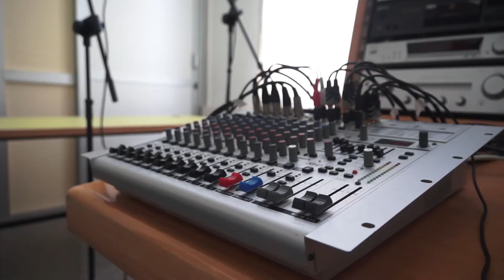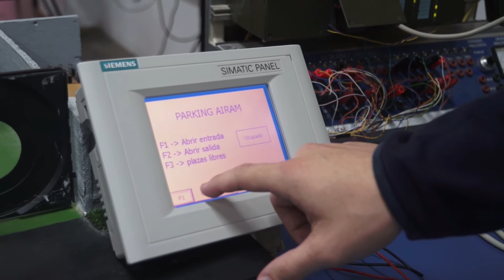Colegio Salesiano San Juan Bosco-La Cuesta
Centro concertado, trilingüe y con todas etapas educativas: 1) Ed. Infantil; 2) Ed. Primaria y 3) E.S.O; 4) Bachillerato; 5) F.P.B y 6) Ciclos formativos de Grado Medio y Superior.

"El sistema preventivo de Don Bosco, nuestro mayor TESORO"